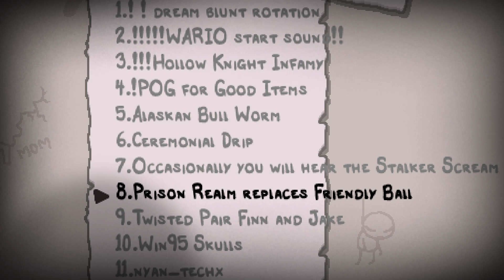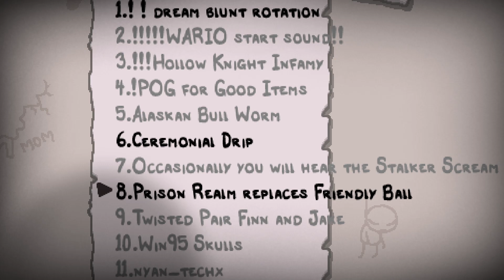SpadeSpadely: The Binding of Isaac: Repentance: Part 1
From the start to Dead God with a couple of mods on the way.